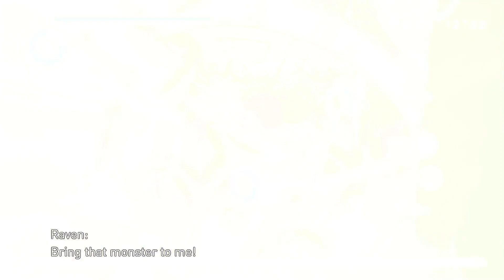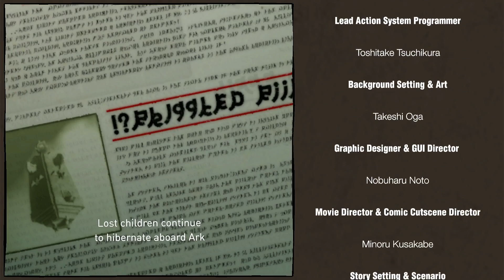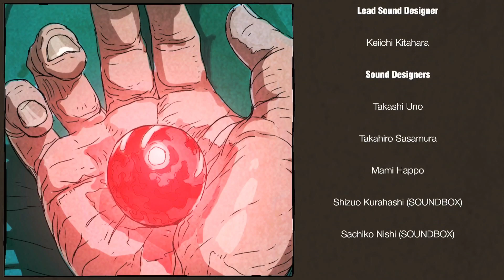Gravity Rush Ep 17: "Why Would You BUILD THIS?" - Overlord Arcade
Raise your hands if you wanted a bloody coup!
The government has failed us, like... in a huge way! Wow, this is possibly the dumbest invention I've seen outside of Shark Tank.